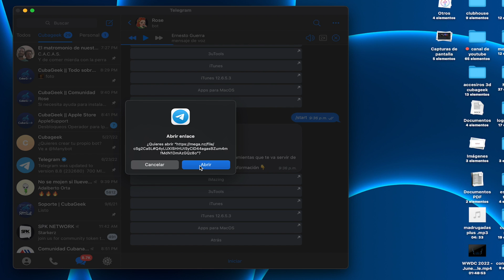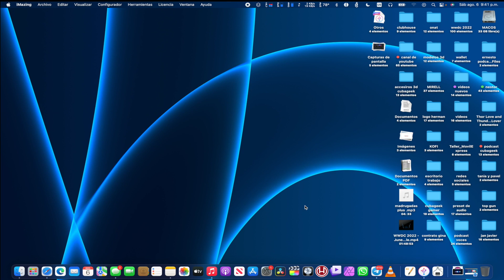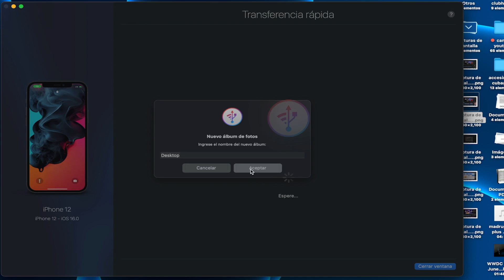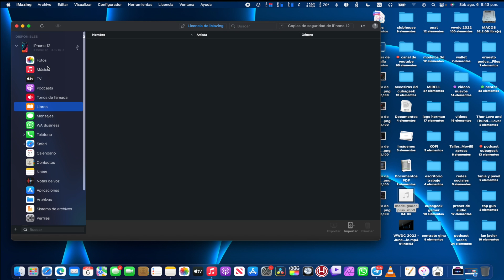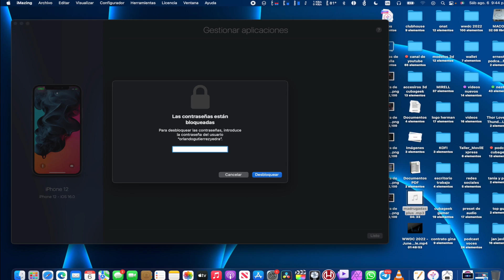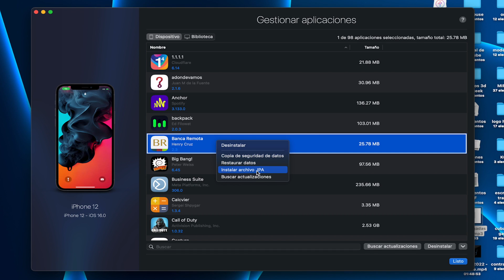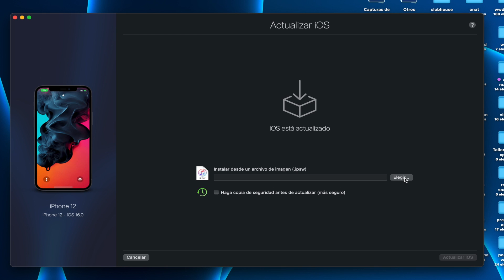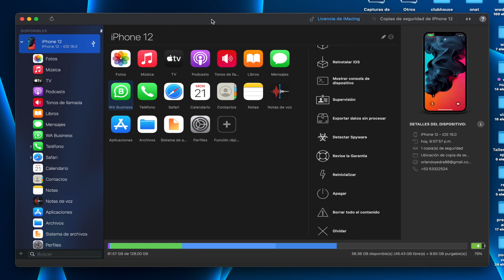iMazing: gestiona tu iPhone desde tu PC o Mac (2022)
Saber como usar iMazing es muy útil para gestionar archivos y apps en iPhone.

⭐️ Copia archivos de iPhone a PC o Mac

⭐️ Haz copia de seguridad de iPhone o iPad

⭐️Recupera WhatsApp al cambiar de móvil

0:00 Intro
0:45 Cómo descargar iMazing gratis
2:30 Para qué sirve iMazing
2:46 Cómo transferir archivos de la PC o Mac al iPhone
3:54 Realizar copias de seguridad de WhatsApp en iPhone
4:19 Gestionar copias de seguridad
5:02 Instalar aplicaciones en el iPhone desde la PC o Mac
5:50 Extraer ipa del iPhone
7:02 Exportar datos
7:30 Restaurar o instalar iOS